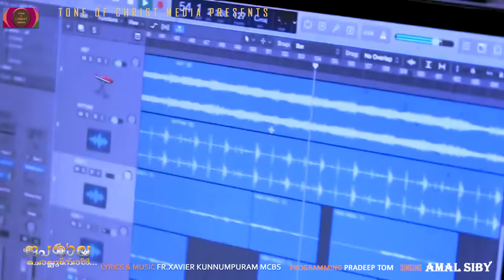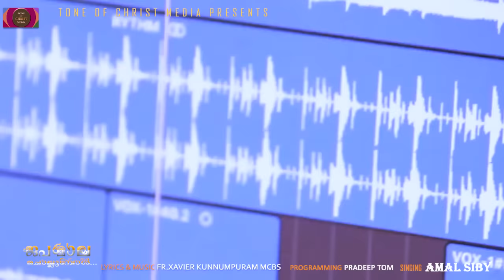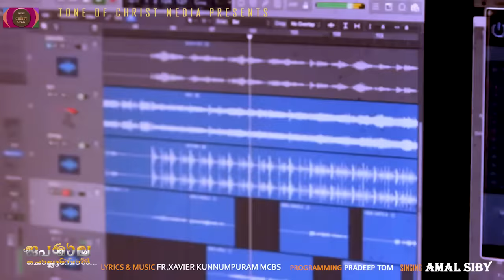ജപമാല ചൊല്ലുമ്പോൾ l JAPAMALA CHOLLUMBOl l AMAL SIBY l FR.XAVIER KUNNUMPURAM MCBS l PRADEEP TOM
TONE OF CHRIST MEDIA
Fr.Xavier Kunnumpuram mcbs

Genre : Marian Devotional Song
Type : Christian Devotional
Song : Japamala Chollunbol...
Lyrics and Music : Fr.Xavier Kunnumpuram mcbs
Singing : Amal Siby
Orchestration and Mixing : Pradeep Tom
Audio Album : KARUTHUNNA SNEHAM
Produced and Published by TONE  OF CHRIST MEDIA

Lyrics :

ജപമാല ചൊല്ലുമ്പോൾ മനമാകെ നിറയുന്നു
പരിശുദ്ധിതൻ പ്രഭയമ്മേ
ഉൾക്കണ്ണാൽ നിന്മുഖം കാണുന്നനേരം
ആനന്ദമഴ പെയ്യുന്നമ്മേ

ആത്മീയ ചൈതന്യം നിറയുകയായ്
അമ്മേ നീ എൻ ചാരെ നിന്നീടുമ്പോൾ
പരിശുദ്ധാത്മാവിൻ്റെ കൂടാരമേ
അഭിഷേകമായെന്നെ മാറ്റേണമേ

ശ്ലീഹർക്ക്‌ നീയെന്നും തണലായപോൽ
ഞങ്ങൾക്കു കാവലായ് വന്നീടണം
സാത്താൻ്റെ കെണികളിൽ വീഴാതെന്നെ
കനിവാർന്നൊരമ്മേ കാത്തീടണേ